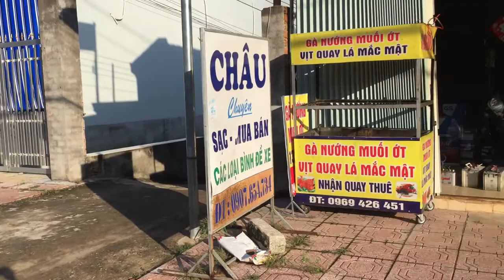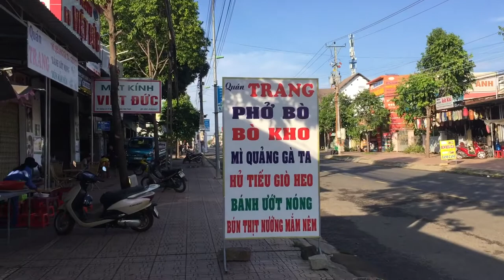Duc Linh, Binh Thuan, Vietnam